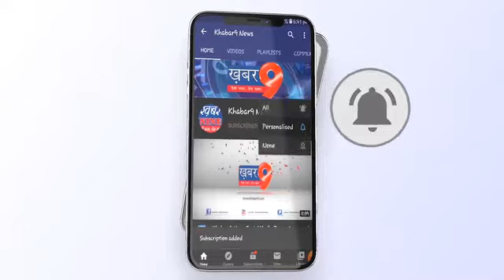सामाजिक संस्था आदर्श युवा समिति ने कोरोना योद्धाओं को किया सम्मानित